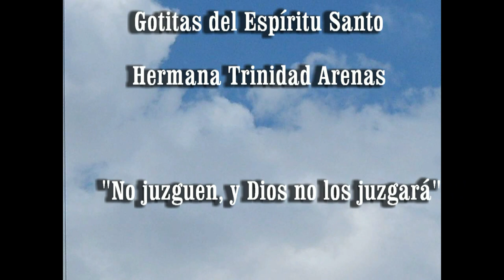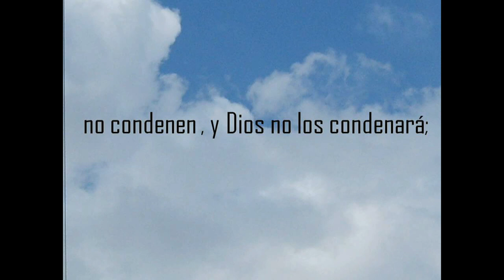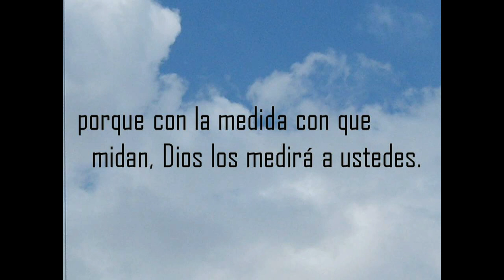GOTITAS DEL ESPIRITU SANTO 60